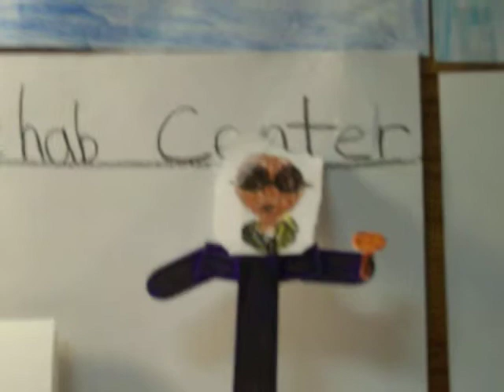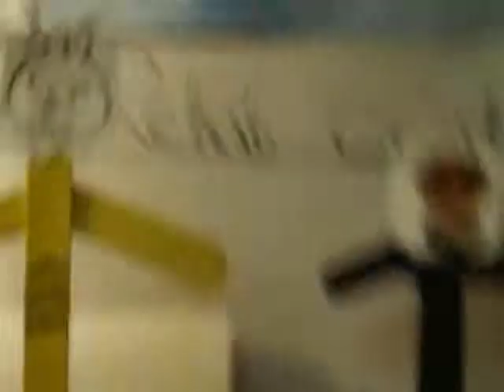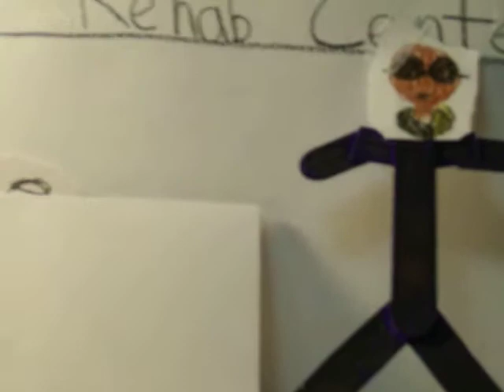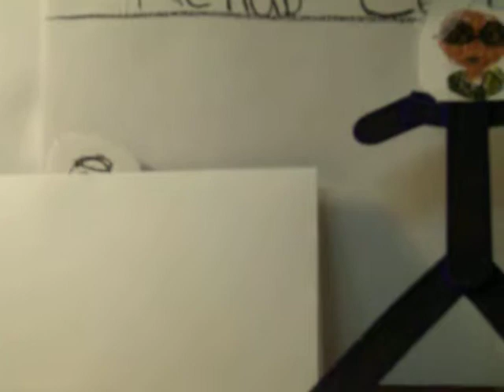Cartoon Rehab!!!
Cartoons aren't as innocent as they seem.
In this episoede we have Darth Vader, Tucan Sam, Rumpelstiltskin, Charlie Brown, and Joe Swanson.